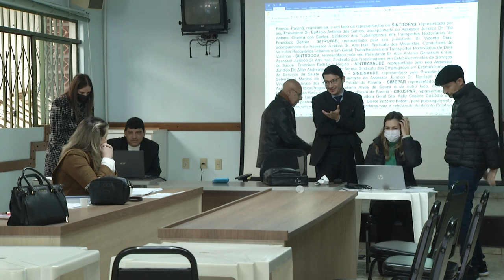11,86% será concedido de reajuste aos condutores socorristas do SAMU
Segurança: Depois de várias reuniões ficou acertado o reajuste de 11,86% dos salários dos condutores socorristas do SAMU. E o retroativo de março e abril será pago até o dia 27 de maio.